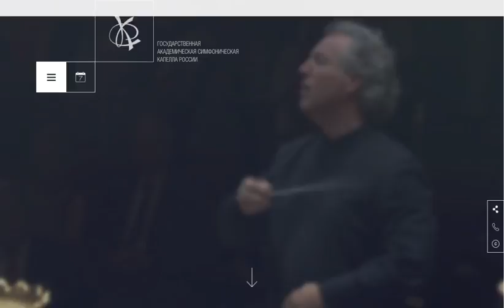The State Symphony Capella of Russia website animation.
This is a animation for website of The State Symphony Capella of Russia.
The State Symphony Capella of Russia - Soviet and Russian team, which arose in 1991 from the merger of the Symphony Orchestra of the Ministry of Culture of the USSR (in 1957-64 - an opera and symphony orchestra of Soviet radio and television) and the USSR State Chamber Choir under the name Symphony Choir of the USSR. In 1992, the artistic director and chief conductor of the band became Valery Polyansky.